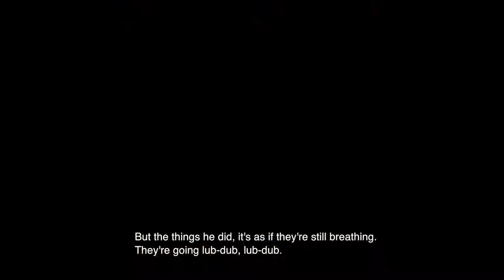02 Washio Tomooyuki, seven years one day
4 – 12 September 2014, 21st Century Museum of Contemporary Art, Kanazawa
Documentary "Art Running Wild: Awazu Kiyoshi and Performance"

Art Running Wild: Awazu Kiyoshi and Performance
Saturday, 13 September – Monday, 13 October, 2014
Organized by: 21st Century Museum of Contemporary Art, Kanazawa
In Cooperation with: Awazu Design Office, HIGURE 17-15 cas, Otomura Company Limited, Ishikawa Prefectural Association for Preservation and Restoration of Cultural Properties, Nacása & Partners

Edit and Production: NAKAGAWA Yosuke / Graphic and Illustration: WASHIO Tomoyuki / Text: Kitade Chieko / Exhibition Document: NAKAGAWA Yosuke (Movie), NAKAMICHI Atsushi/ Nacása & Partners (Photograph) / Translation: Pamela MIKI
Performer : AWAZU Kiyoshi, Washio Tomoyuki, SUGA Dairo, SUZUKI Hiraku, SANDA Haruo, Prefectural Association for Preservation and Restoration of Cultural Properties (NAKAGOSHI Issai, KAJI Seika), TAKEDA Yusuke, TAKAHASHI Yuji, Chichibu Avant-Garde (SASAKUBO Shin, AOKI Daisuke, Irma OSNO), SHIMADA Riri, UMEDA Tetsuya

© AWAZU Yaeko and all the practitioners appeared
© 21st Century Museum of Contemporary Art, Kanazawa
No part of the movie may be reproduced in any form or any means.